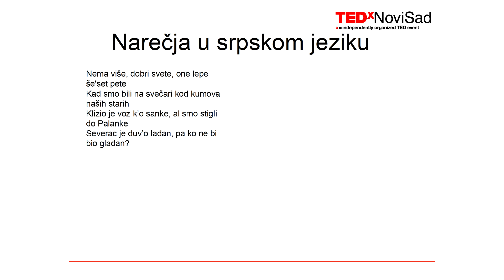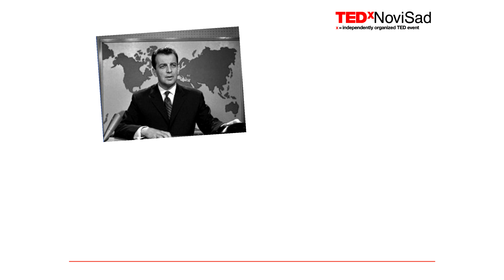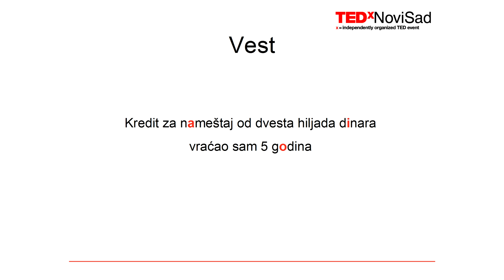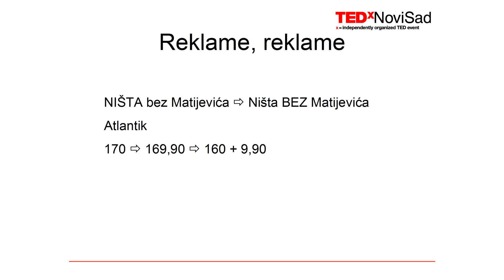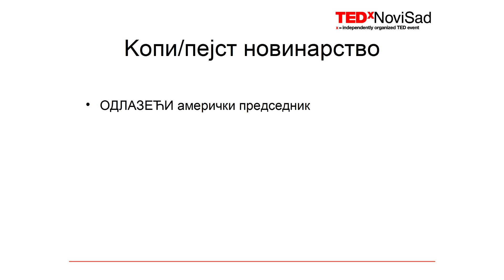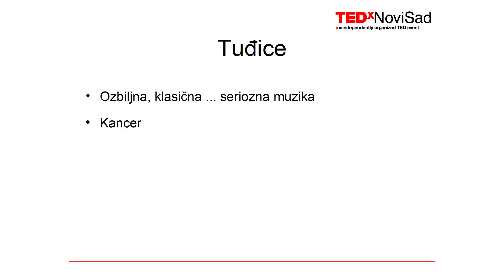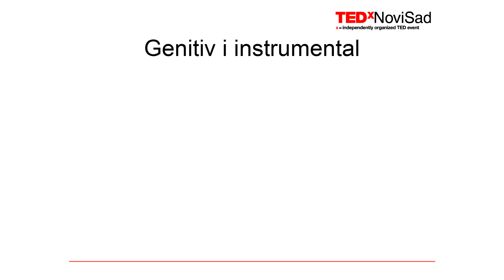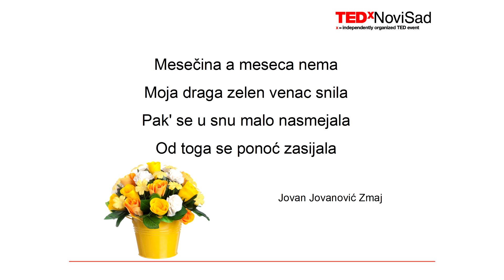Apruvirate li aplikacije? - Milutin Milošević na TEDxNoviSad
Milutin se bori protiv ruženja našeg jezika -nervira ga što se umesto naših reči koriste tuđice, što dijalozi sadržajem sve više liče na one iz televizijskih sapunica, što su nove izmene pravopisa dozvolile proizvoljna tumačenja, što je pogrešno akcentovanje postalo pravilo govora na javnom servisu i sve više ulazi u svakodnevni život. Milutin veruje da će vas zainteresovati i nasmejati i pokrenuti da lepše i sadržajnije govorite i pišete.

Samostalni konsultant (milutin.org), trener, rukovodilac projekata. Bloger, izviđač, putnik, fotograf. Preko 30 godina iskustva u izviđačkom pokretu i nevladinom sektoru, od lokalnog do međunarodnog nivoa. Podržao razvoj generacija mladih. Generalista -- stručnjak nizašta, izvrsan u svemu. Nekada i omladinski aktivista, ekolog, folklorac, atletičar... VIP bloger na Blogu B92. Živi i radi između Ženeve i Beograda.